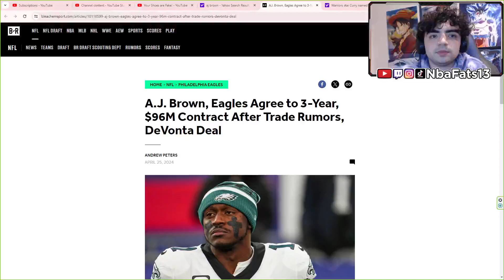LIKE IT! A.J. Brown, Eagles Agree to 3-Year, $96M Contract | REACTION